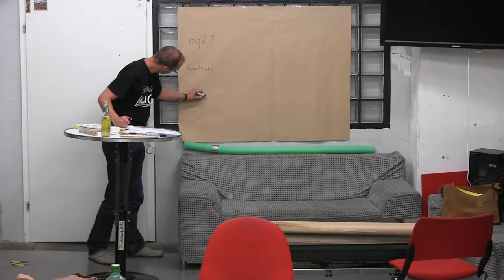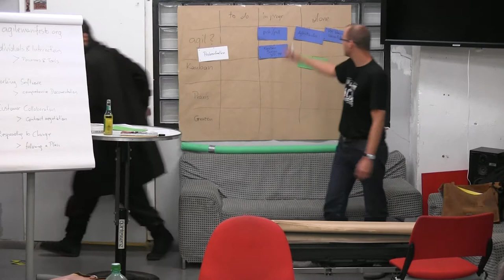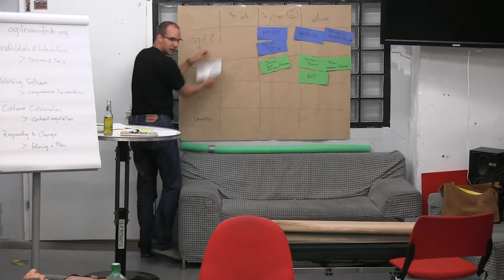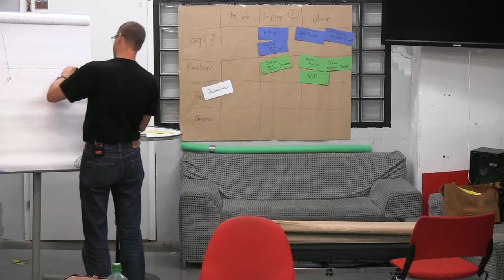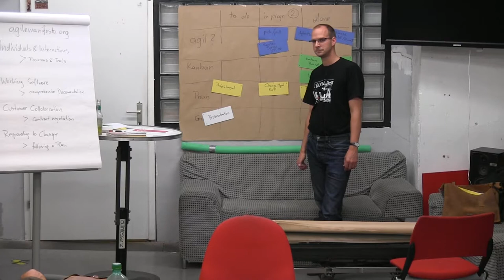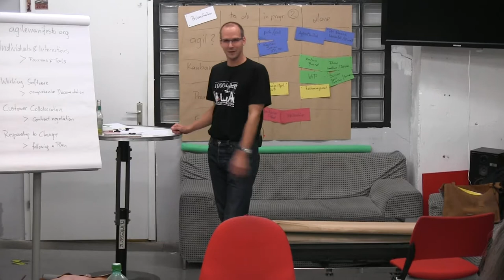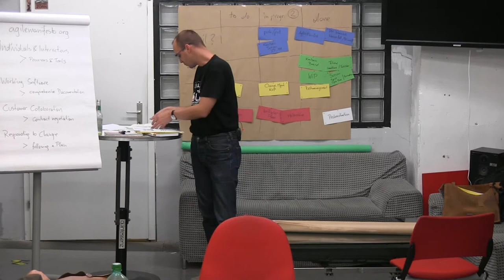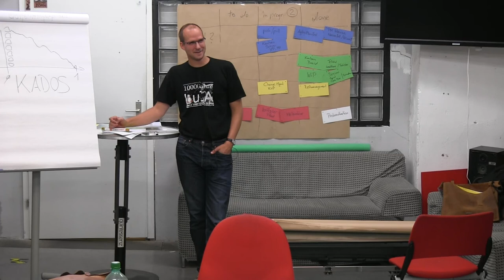20140924 agile methoden goesta smekal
Ob in der Softwareentwicklung, im Projektmanagement oder in anderen zwischenmenschlichen Zusammenhängen, irgendwann in den späten 1990ern war plötzlich alles agil.

Mit gebührendem Respektsabstand bin nun auch ich diesem vermeintlichen Hype erlegen. Nach und nach musste ich feststellen, dass vieles von den Dingen, die ich schon lange instinktiv so gemacht habe, wie ich sie eben gemacht habe, unter diesem Hut ein gemeinsames Dach findet.

Was man unter Agilen Methoden versteht, welche es gibt, was sie eint und unterscheidet ... will ich anhand einer simplen Demonstration umreißen. Dass sich daraus gleich einiges für die tägliche Praxis mitnehmen lässt, liegt in der Natur der Sache.